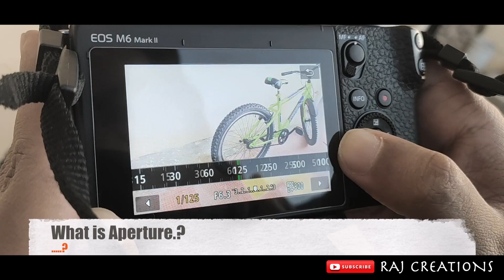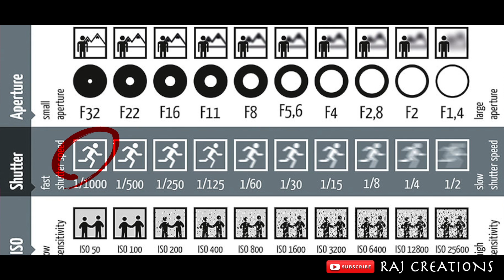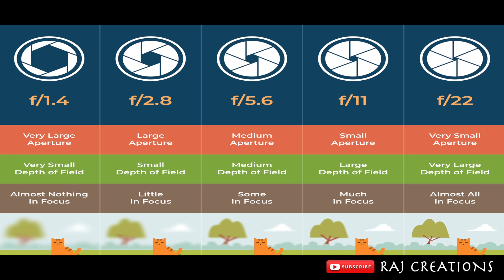What is Shutter Speed, Aperture & ISO in Telugu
Follow me on F A C E B O O K @
Follow me on I N S T A G R A M @